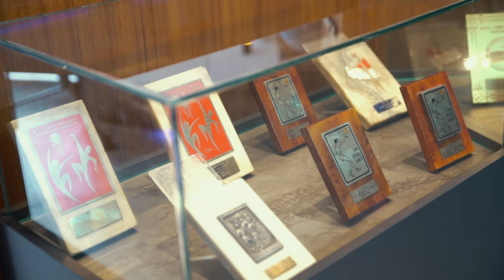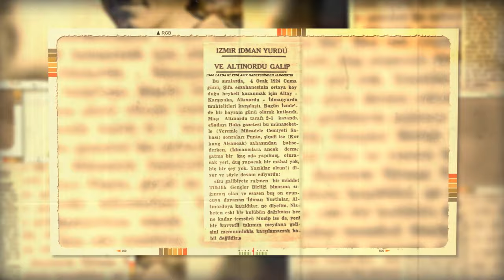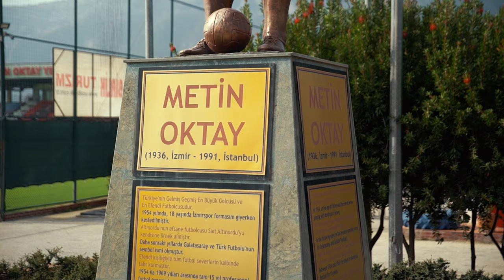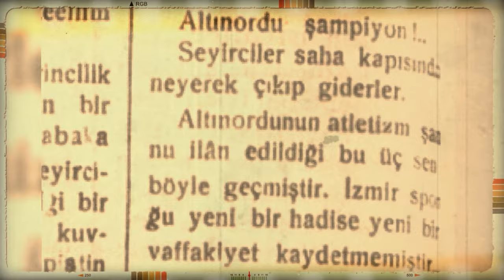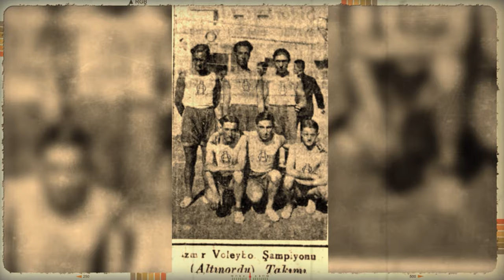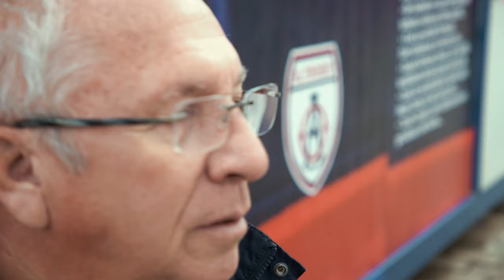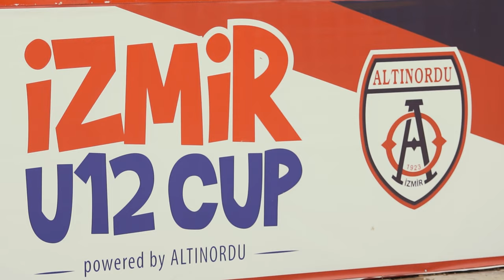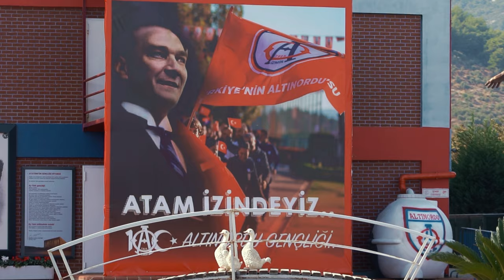ALTINORDU'MUZ 100 YAŞINDA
📽️Altınordu’muzun kuruluşunun 100. Yılı nedeniyle hazırlamış olduğumuz 100. Yıl Belgeseli'ni keyifle izleyebilirsiniz.
Nice şan ve şeref dolu yıllara❤️💙